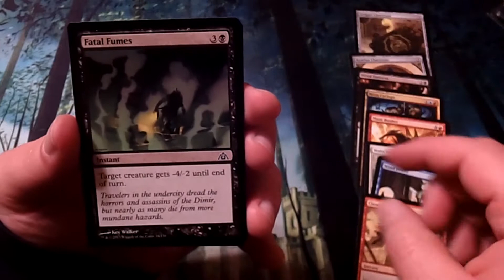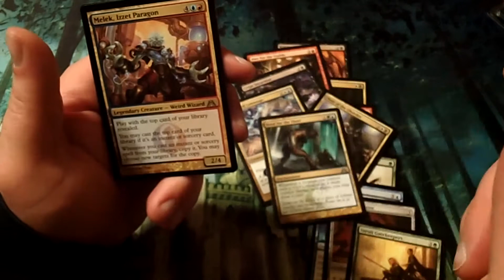Mtg - Sealed For Your Pleasure (Week 6 Pack 7)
This is a daily booster pack opening series in which my sister and I open a pack each day(Monday through Saturday).  Then on Sunday, we each make a sealed 40 card deck out of the 6 packs and battle it out in a best of 3 match.